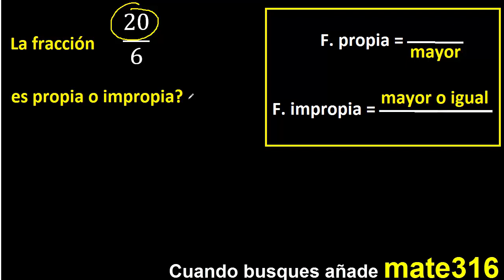20/6 es propia o impropia . fracciones propias e impropias